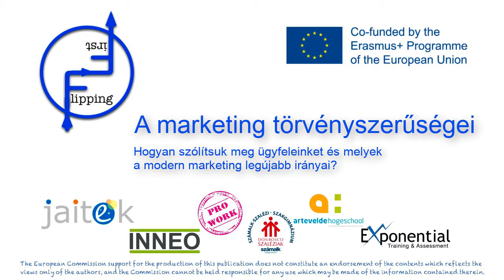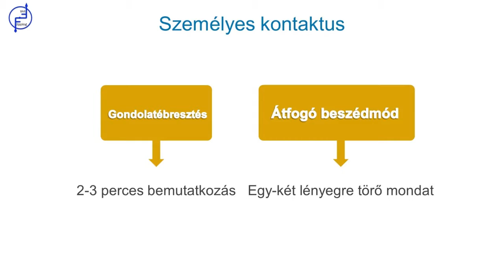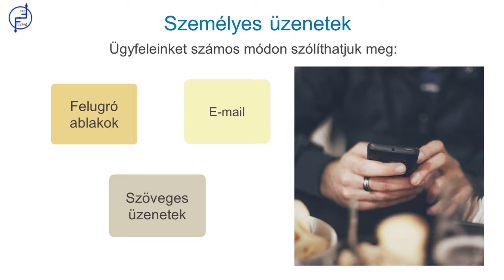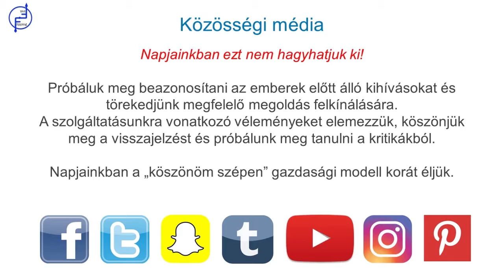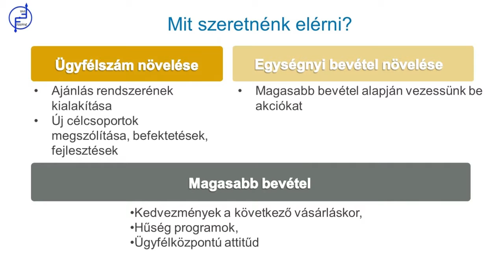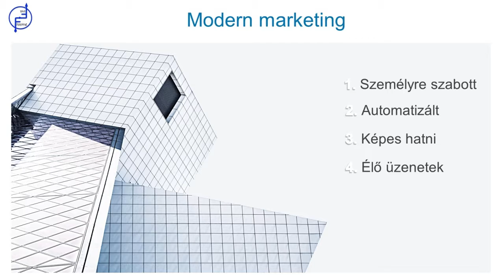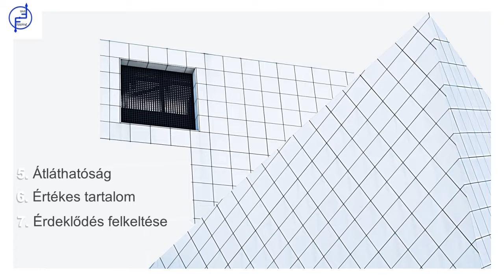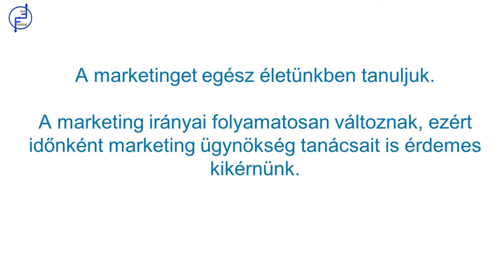A marketing törvényszerűségei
Hogyan szólítsuk meg ügyfeleinket és
melyek a modern marketing legújabb irányai?